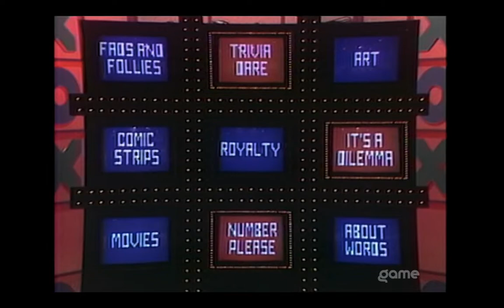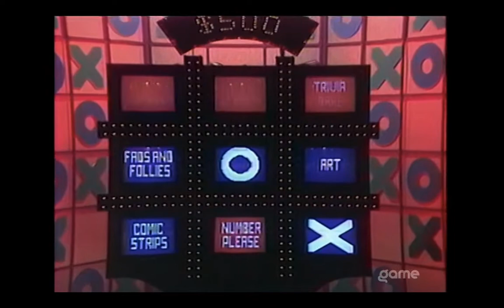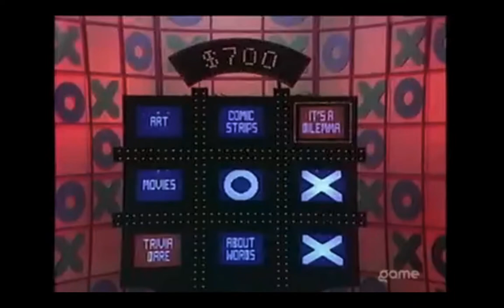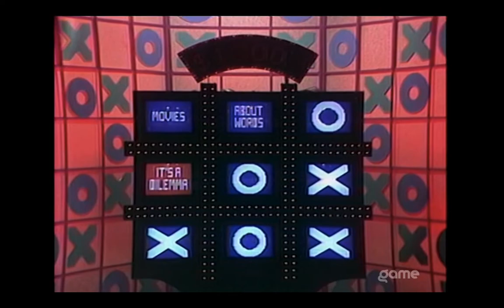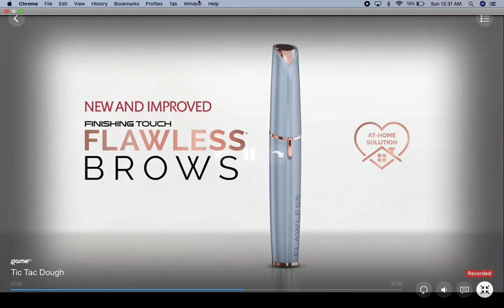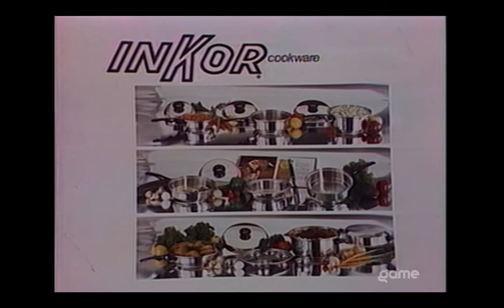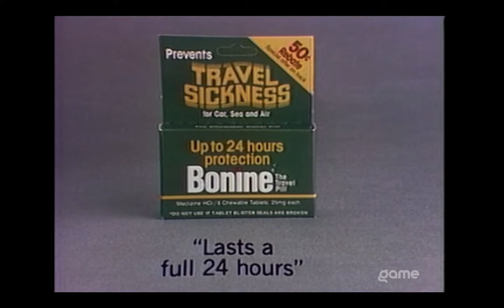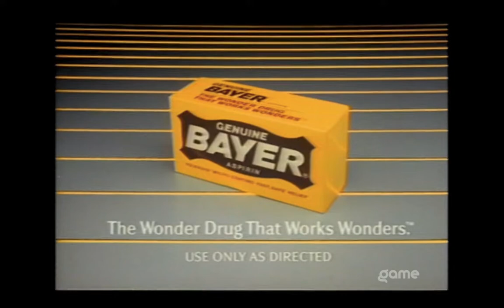Tic Tac Dough Final Episode (GAMETV COPY)